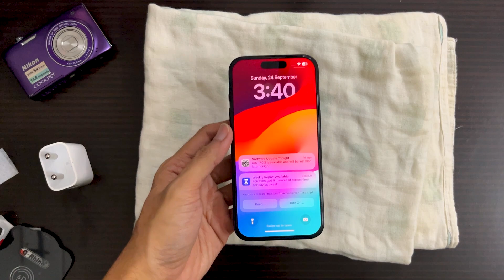Best iPhone 15 case and Tempered glass 🔥🔥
➡️Product I use
↪️ I pad